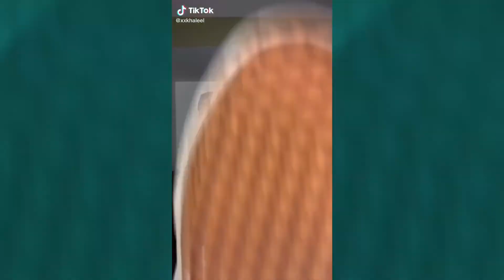Outfit Change | Compilation | Tiktokmusic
Follow TikTok on INSTAGRAM:
Follow TikTok on TWITTER:
Like TikTok on FACEBOOK: "